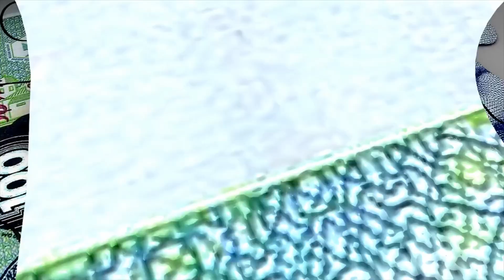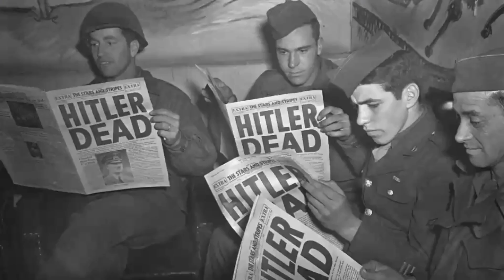Unprecedented Destruction: World War Il and its Unforgettable Impact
Prepare to be captivated by the untold stories of World War II in this extraordinary video. Delve deep into the heroic acts, heart-wrenching tragedies, and monumental victories that shaped our world. Witness the rise of tyrannical powers, the unwavering resistance of the Allies, and the indomitable spirit of humanity. From epic battles to secret missions, this immersive journey through history will leave you breathless. Brace yourself for an unforgettable exploration of the war that defined generations and changed our world forever.